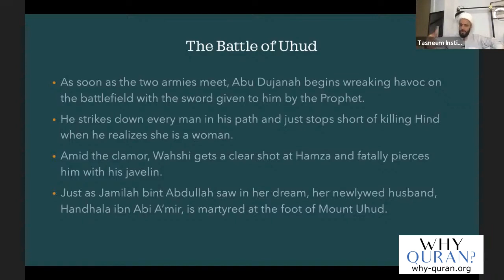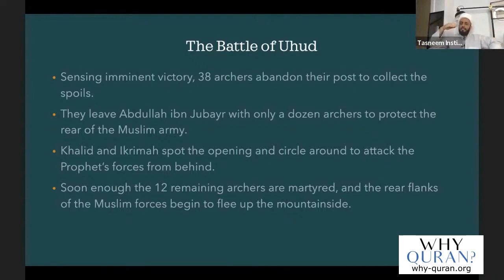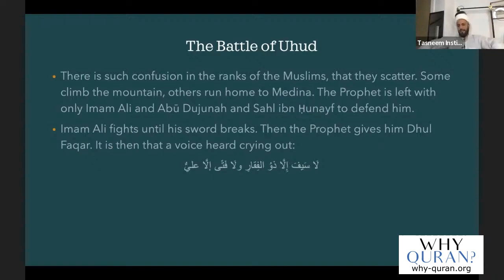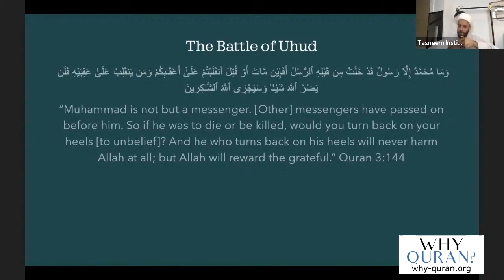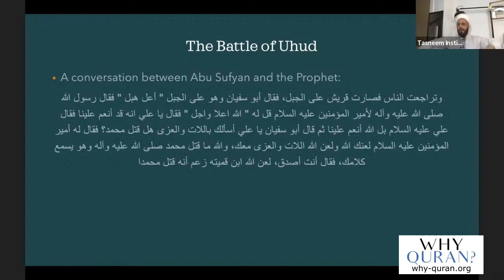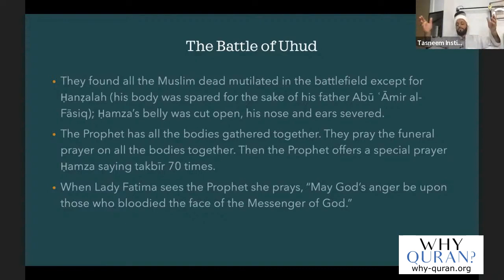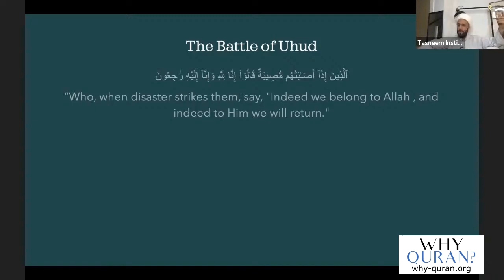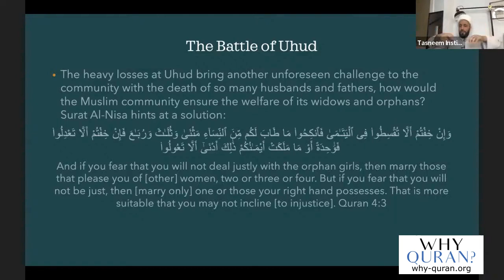[46] Uhud: Victory to Defeat | Life of Prophet Muhammad | Sheikh Azhar Nasser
As the Quraysh fled, the archers watching the army's back rushed to gather the spoils of war.

The enemy noticed this and launched a cavalry counter attack from the unprotected rear, changing the tide of the war.